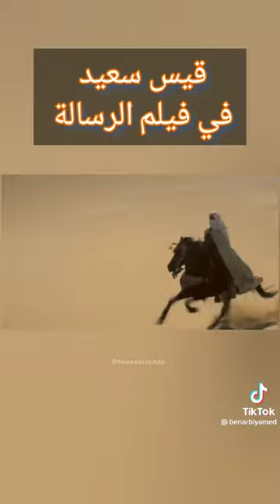قيس سعيد في فلم الرساله😂😂 اللغه العربيه